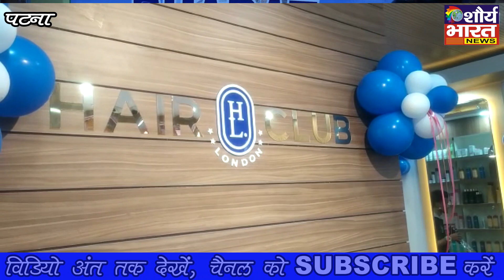bhojpuri actress akshara singh ki ek jhalak pane ko umri bhir - shaurya bharat news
# akshara singh # HL hair club saloon #